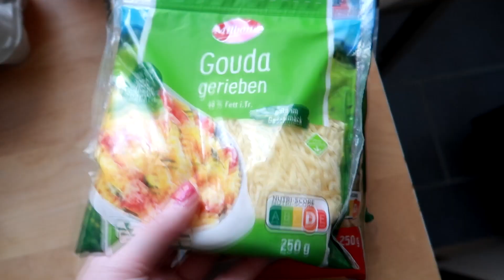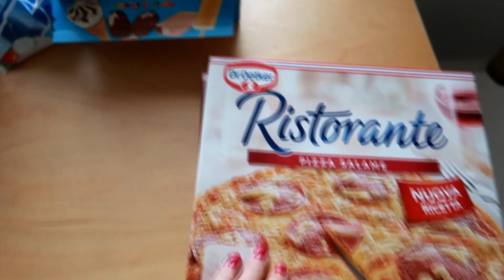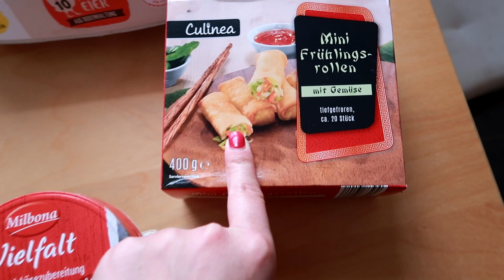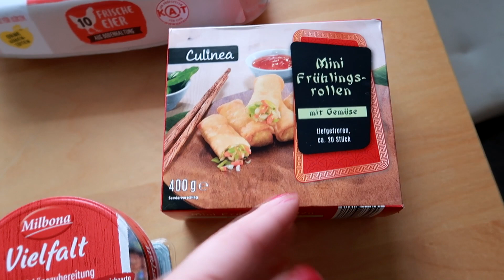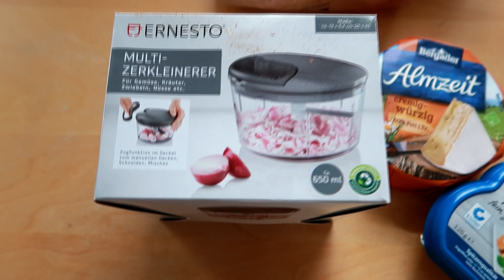Mini Lidl Food Haul | Katrin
heute habe ich einen kleinen Lidl Food Haul für euch, wunder euch bitte nicht ivh hab ihn schon im Sept. gedreht bin aber jetzt erst zum hochladen gekommen.

                           Username: katrins_dailylife

Dieses Video enthält unbezahlte Werbung wegen Markennennung und/oder Markenerkennung.

*Mein Heizkissen
*Kärcher Fenstersauger
*Anit Zeckenmittel
*Mein Ringlicht
*Syoss Spülung

LG Katrin :)